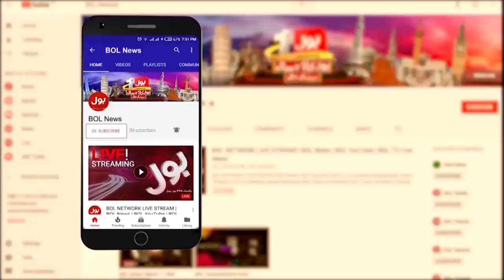Big Relief on Solar Panels Price | PM Shehbaz Sharif | BOL Beopar | Breaking News